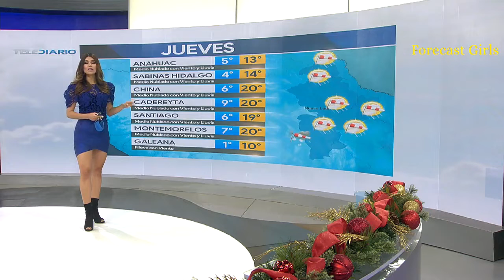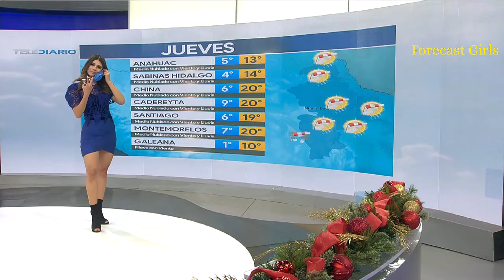Evelyn Alvarez - en vestido azul entallado